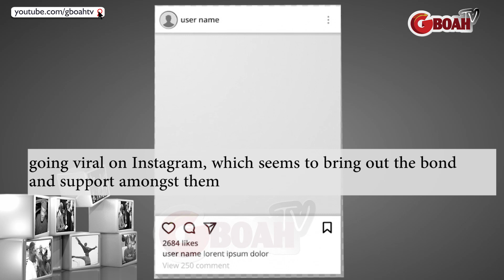Tiwa Savage,Mercy Aigbe,Genevieve,Funke Akindele,Other Celebs Joined The White And Black Challenge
Tiwa Savage,Mercy Aigbe, Genevieve Nnaji,Funke Akindele,Other Female Celebs Joined The White And Black Challenge